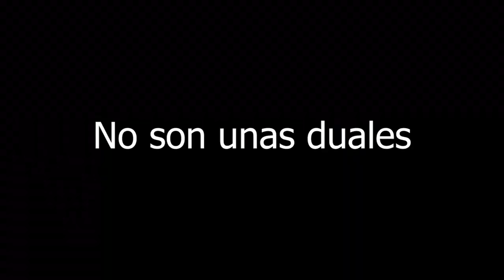De lo MÁS bonito que puedes jugar en Geometry dash | Biru 98% Medium Demon By JonathanGD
Bueno, ya me cansé de jugar este nivel, lo continuaré algún día. Ósea, hice 98%, prácticamente me pasé el nivel, hora de darle oportunidad a otros

Comenta algo